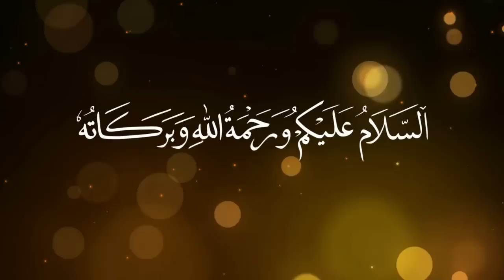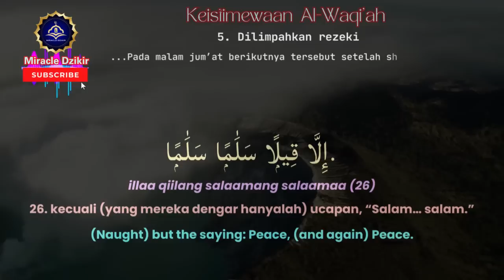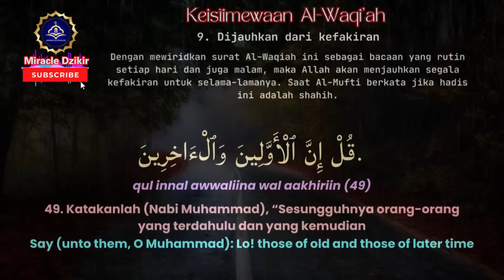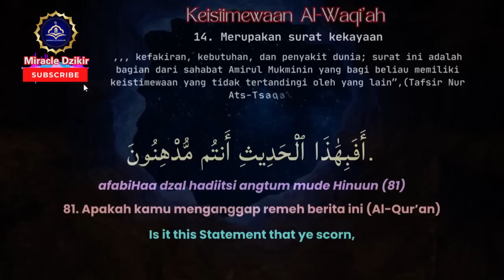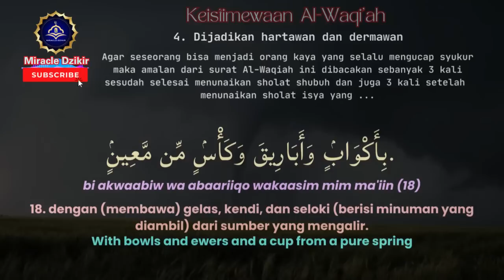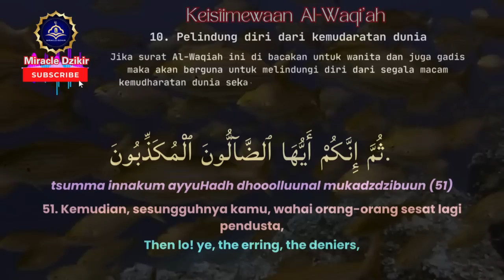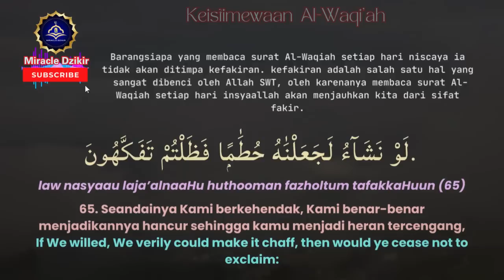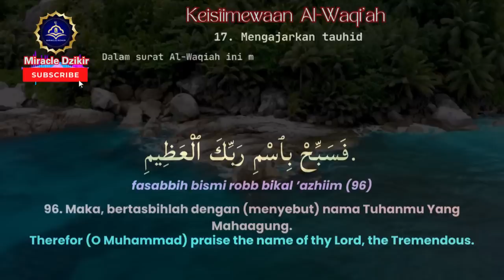ZIKIR AL WAQIAH UNTUK MENINGKATKAN REZEKI KEKAYAAN | ALLAH SANGAT DEKAT BERDOALAH DENGAN KESUNGGUHAN